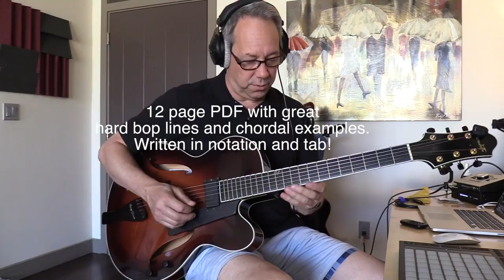Minor League (Grant Green) - Barry Greene Video Lesson Preview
Preview of my Video Lesson on “Minor League”

In this lesson I take a look at Duke Pearson's tune Minor League. I love this tune, the melody is so well constructed! The lesson features 12 pages of amazing hard bop language with a fully transcribed 6 chorus solo! Great comping examples as well in this amazing PDF document. Take command of your harmonic minor dominant lines and learn some subtle reharms to take your minor blues to the next level!

Barry Greene has been a leading instructor of jazz guitar for more than 20 years. Currently a professor of jazz studies at the University of North Florida, Barry has an extensive background in performance and instruction. He has played all over the United States and Europe and has garnered praise from some of the most influential guitar players in the world. Take the opportunity to study with one of the finest educators of jazz guitar.